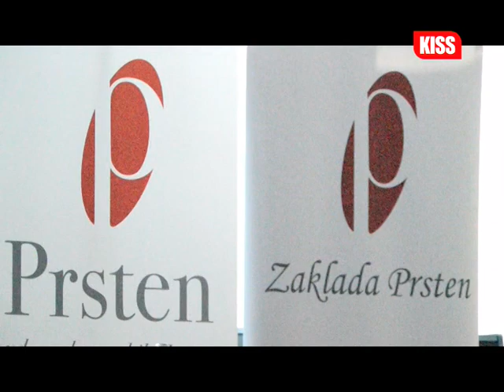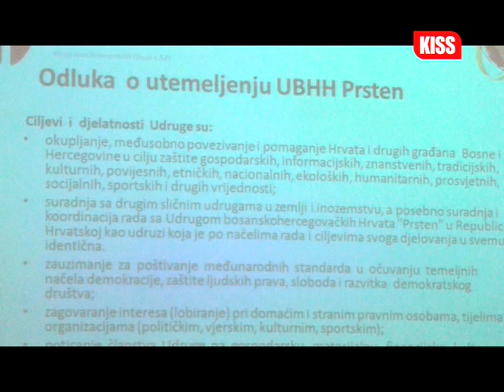UBHH“Prsten“ sa sjedištem u Vitezu, odgovor je onima koji nastoje podijeliti Hrvate u BiH